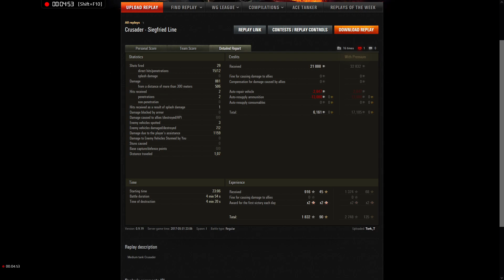WoT - Crusader - Siegfried Line (881 DMG, 2 kills)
Tork_T [1_OB] tomato mastery (memories)
(0.9.19)